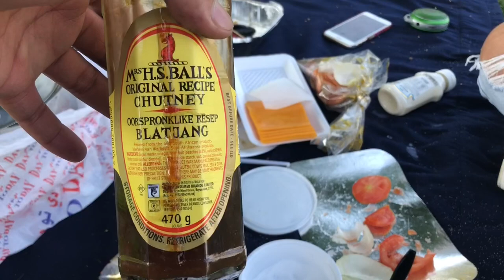Ang saya ng Birthday celebration sa Creek Park,,HBD ate crisa🎂|| OFW in Dubai..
Maligayang kaarawan ng aming kaibigan dito sa Dubai...full of happiness...